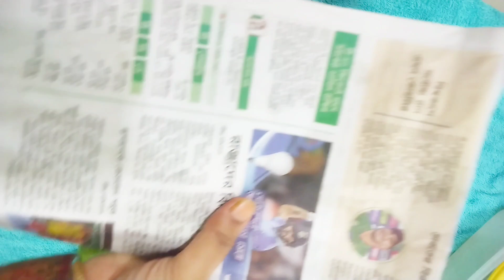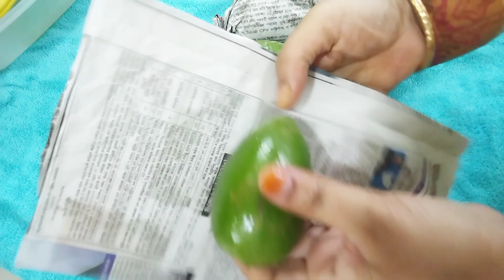নারিকেল তেল দিয়ে লেবু সংরক্ষণ করুন /নরমাল ফ্রিজে ৩/৪ মাস জুড়ে সংরক্ষণ করুন/How to preserve lemon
লেবু_সংরক্ষণ _এর_উপায়